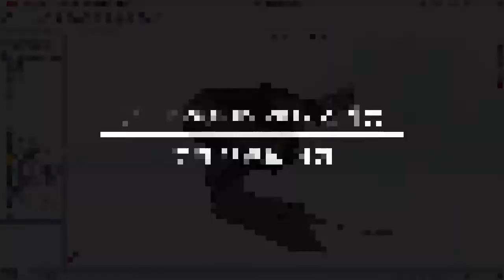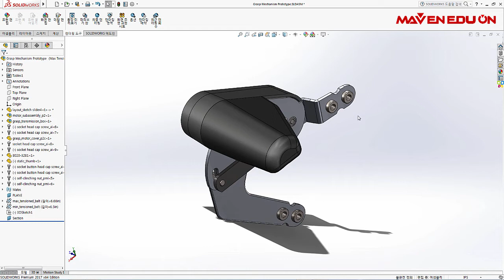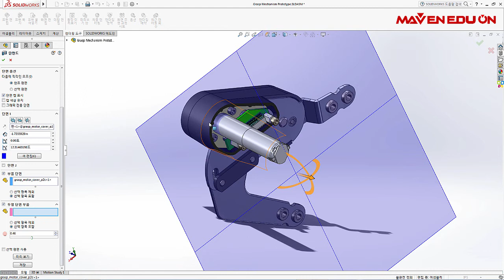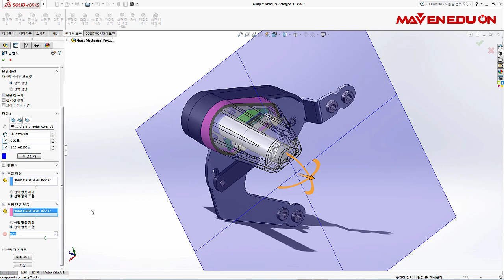솔리드웍스, 3분이면 돼! - (63) 투명 단면도 작성 (ver.2017) | 메이븐(MAVEN)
[메이븐] 솔리드웍스, 3분이면 돼! - (63) 투명 단면도 작성 (ver.2017)
3분만에 배우는 SOLIDWORKS TIP&TRICK 강의!
투명 단면도 작성에 대해 배워봅시다.